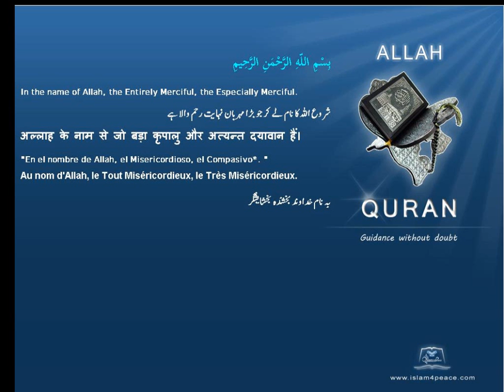ڈوبکی لگانےوالا Divers قرآن مجید اردوموضوع کے ساتھ